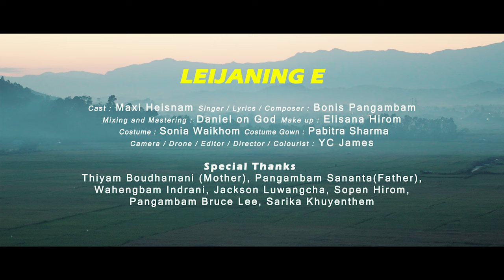LEIJANING E - Bonis Pangambam( Official Music Video)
LEIJANING E '
Cast:- Maxi Heisnam
Singer/ Composer /lyricist : - Bonis Pangambam
Mixing | Mastering | Record : - Daniel_on_god
Costume: - Sonia Waikhom
Costume Gown :- Pabitra Sharma
Makeup- Elisana Hirom
Cinematographer | colouring| editor | Director:- YC James
Special Thanks:-
Thiyam Boudhamani ( Mother), Pangambam Sananta( Father), Wahengbam Indrani ,Jackson Luwangcha, Sophen Hirom, Pangambam Bruce Lee, Sarika Khuyenthem ,Hirom Kiran.

LYRICS:-

Yengjaningba haaa maithongdo
Leibironeee heee emangsidaaa
Nangi khonjelll hel tajaningbaaa
Eigi thamoisinaaaahhh

Nungshibi nangi nungshi wahei
Tajaningduna leiribaaa
Wanadi khanglaba thamoinikooo
Nangna khangbidribaaa
Nangna nungshi haiba ngairiyeee
Pangla thamoisina kariginooo
Phongdok padi ngamdribano
Nangi nafamdadiiii einaaahhh

Nungshibi nangiiii nak tada
Mikup khuding
Leijaning eee einaaa
Sontharamla wakhal asey hapiiriii thwnaaa
Leija gumla mistna duna nungshibiii nangi
Oibirone ngna eigi Thamoi gi Mapu
Khutsumnana Chtmin nasi Panthungdo Tamna

Hanglaba thamoibuuu mensan birooo
Nang naaa

Yengjaningba haaa maithongdo
Leibironeee heee emangsidaaa
Eigi thamoisinaaaahhh

Tajaningduna leiribaaa
Wanadi khanglaba thamoinikooo
Nangna khangbidribaaa
Pangla thamoisina kariginooo
Phongdok padi ngamdribano
Nangi nafamdadiiii einaaahhh

Eigini haina thamjariba nangbu
Lapkhinuko nangna enak sidagiii
Hainingba wahei kaya ahh
Taningba wahei kayaaahhh
Thamjarage nangi nafamda
Eigi thamoisinaaa.

                                                                                       🔴 CHANNEL NOTICE AND WARNING
The music and other visual contents uploaded on this channel are the sole property of BONIS PANGAMBAM . You may not reuse/republish in any form whatever without the prior permission of the owner. Permission request is mandatory for lyrics videos made on our songs.